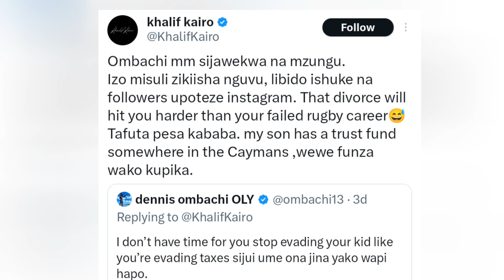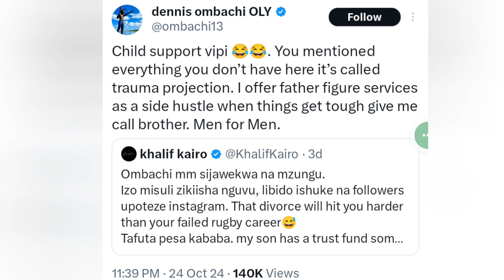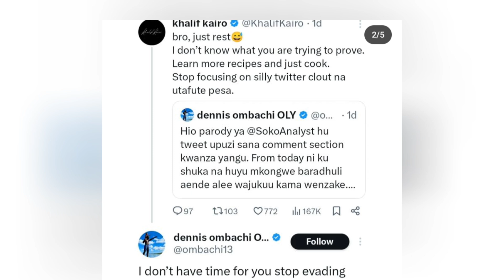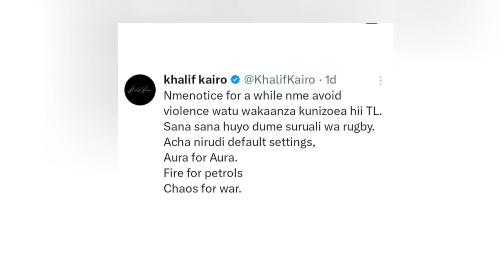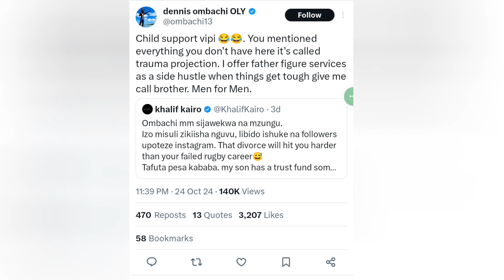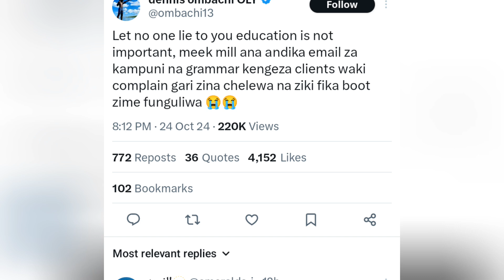Khalif Kairo vs. Dennis Ombachi: Dennis Ombachi Cooks Khalif Kairo! Roast Battle Explained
Khalif Kairo and Dennis Ombachi are at it again, exchanging fiery banter on social media. This ongoing beef is nothing new, as Dennis Ombachi seems to relish every chance to roast Khalif Kairo. Ombachi took his first jab during the Maandamano protests, calling out Kairo as an attention-seeker and even a traitor in the eyes of many. He later mocked Kairo again when details of his girlfriend’s past surfaced online. Just three days ago, their back-and-forth reignited, with Ombachi telling Kairo to stop “evading his child like he evades taxes.” Kairo clapped back, suggesting that, unlike Ombachi, he’s not being “kept by a mzungu.” Now, in his latest comeback, Ombachi responded, calling out Kairo for “trauma projecting” and throwing in a jab about Kairo’s poor grammar.